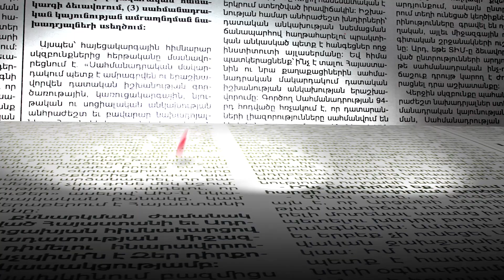Շատ լինելը և բոլորով նույն կարծիքը հայտնելը դեռ չի նշանակում, որ դուք ճիշտ եք. Թովմասյանը՝ ՔՊ-ին